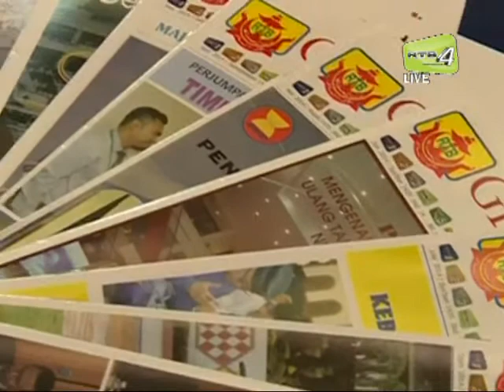RTB Media Carnival 2014